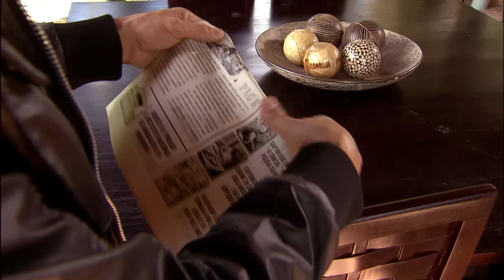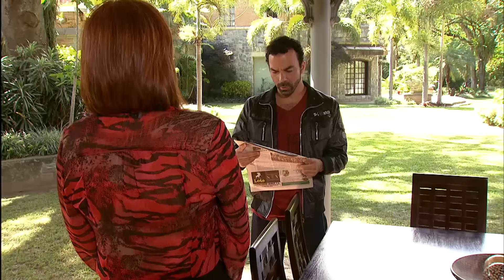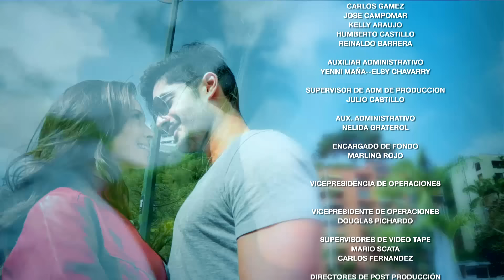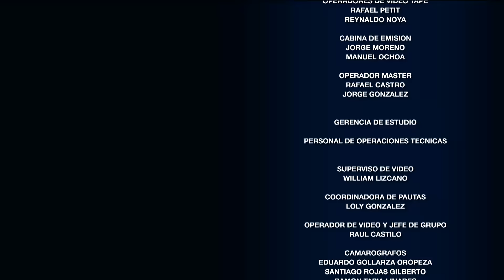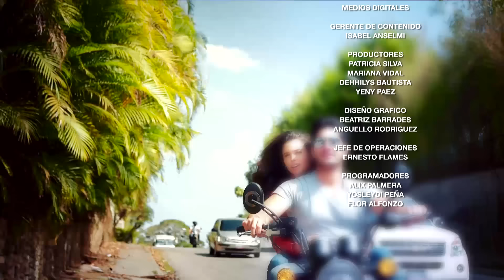Entre Tu Amor y Mi Amor - Capítulo 9